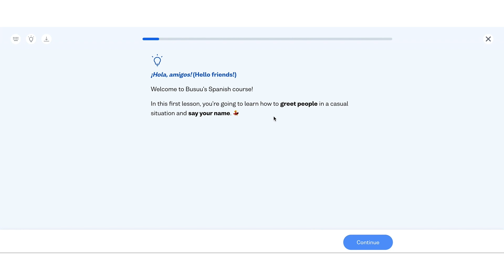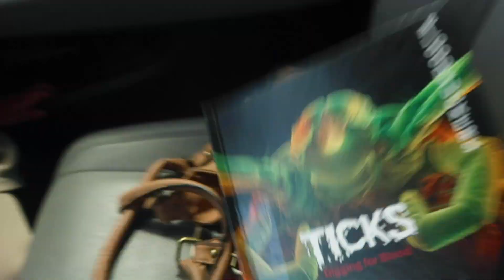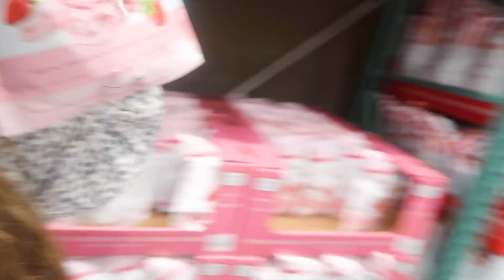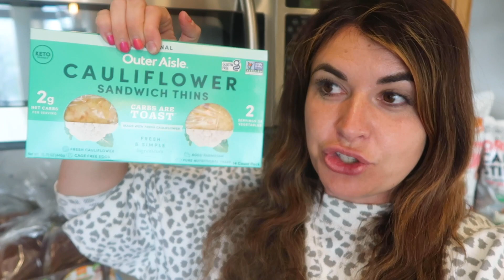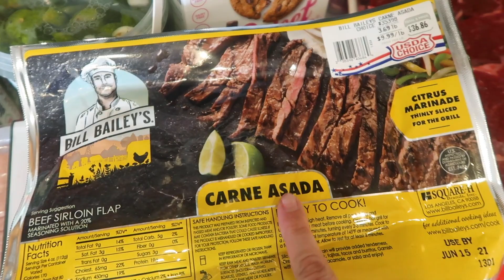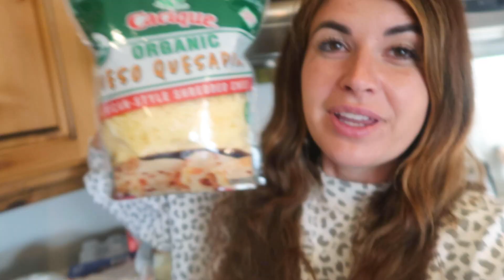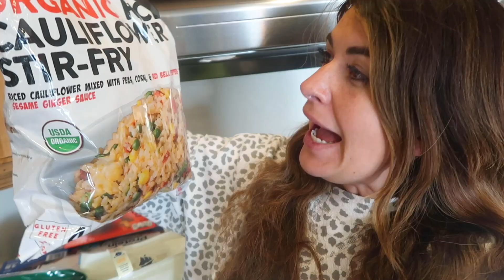ACCIDENTAL COSTCO HAUL | HOW DID WE END UP HERE? | SHOPPING THE BEST DEALS AT COSTCO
Be sure to check out Busuu to start learning a new language! Guy I went out grocery shopping today with Ava and we only intended on going to the local grocery store but somehow ended up at Costco to grab a few things and well its Costco so grabbing a few things is not exactly what happened!

Mailing Address:
84062